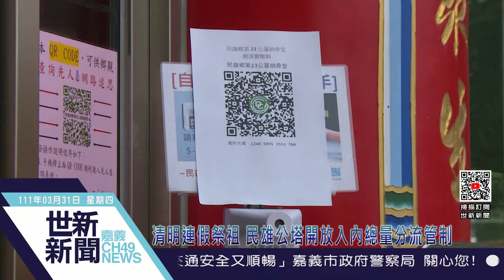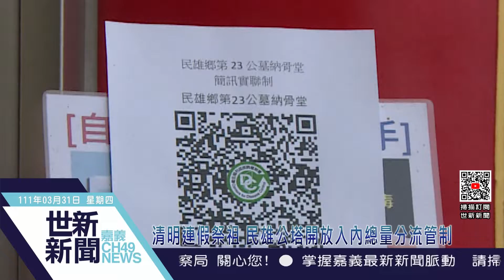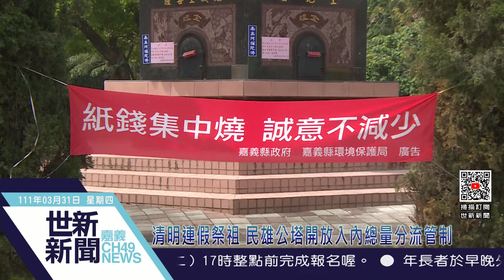世新新聞 清明連假祭祖 民雄公塔開放入內總量分流管制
111年3月31日 (四) 世新新聞

清明連假祭祖 民雄公塔開放入內總量分流管制

清明節掃墓季即將到來 因應新冠肺炎(COVID-19)仍嚴峻民雄鄉公所今年開放鄉內2公墓塔內祭祖 並於塔外廣場搭設帳棚提供祭拜服務 也推線上查詢先人塔位及免費追思服務供民眾使用